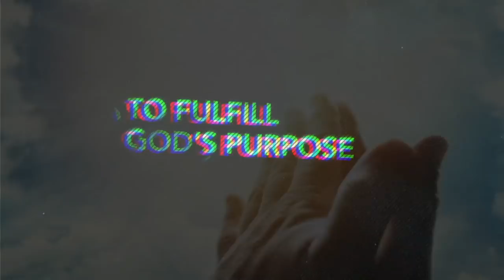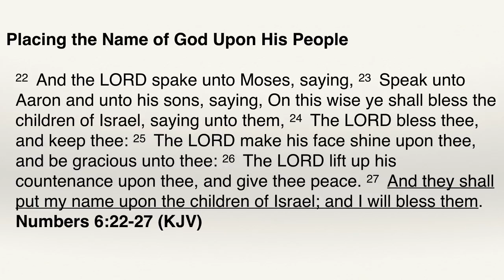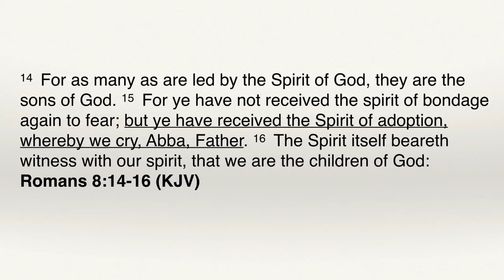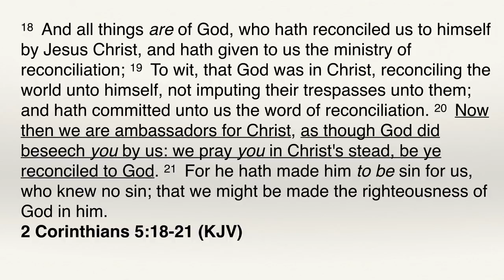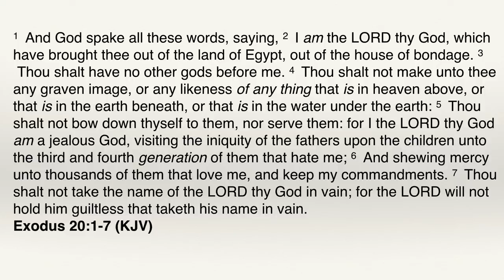Weight & Power of Carrying God's Name Part 1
The Weight and Power of Carrying the Name of God – Part 1
Understanding the Kingdom Series | UTK57A

The concept of working in the earth as a representative of Jesus is not just a New Testament reality.  In fact, to understand this New Testament dynamic, one must understand the foundations of this truth in the Torah.  The Spirit of Adoption is found in the Aaronic blessing, referenced in the Ten Commandments, and finds its ultimate fulfillment in the completed work of Messiah.  We can only move in the power of the name of Jesus to the same proportion that we learn to respect and live our lives according to all His name represents.